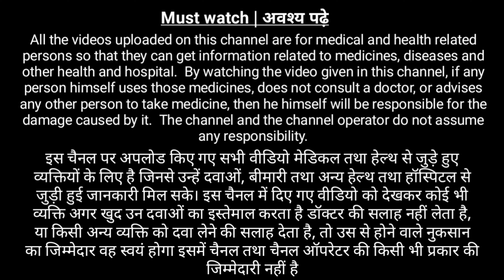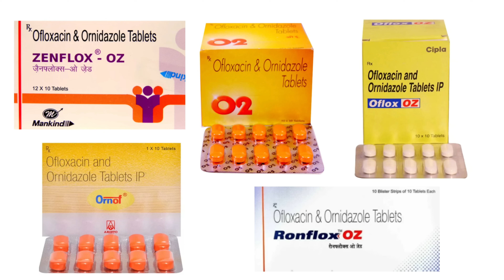Ofloxacin and Ornidazole tablet | Zenflox oz tablet | Zenflox oz tablet uses in hindi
OFLOXACIN+ORNIDAZOLE belongs to the group of medicines called antibiotics used to treat bacterial infections of the urinary tract, bacterial infections by inflammation of the peritoneum, eye and ear infections, skin and soft tissue infections, sexually transmitted infections, respiratory infections, vaginal infections, protozoan infections, intra-abdominal infections, and infections during surgical procedures. It is also indicated in the treatment of diarrhoea of mixed infections in adults.

OFLOXACIN+ORNIDAZOLE is a combination of two antibiotic drugs, namely: Ofloxacin and Ornidazole. Ofloxacin inhibits DNA gyrase, which is required for the replication, transcription, and repair of the DNA. Ornidazole inhibits protein synthesis and leads to cell death, thereby killing the bacteria. Together, OFLOXACIN+ORNIDAZOLE helps in treating bacterial infections.
Medicinal Benefits
OFLOXACIN+ORNIDAZOLE belongs to the group of medicines called antibiotics used to treat urinary tract infections, bacterial infections by inflammation of the peritoneum, eye and ear infections, skin and soft tissue infections, sexually transmitted infections, respiratory infections, vaginal infections, protozoan infections, intra-abdominal infections, and infections during surgical procedures. It is also indicated in the treatment of diarrhoea of mixed infections in adults. OFLOXACIN+ORNIDAZOLE is a combination of two antibiotic drugs, namely: Ofloxacin and Ornidazole. Ofloxacin inhibits DNA gyrase, which is required for the replication, transcription, and repair of the DNA. Ornidazole inhibits protein synthesis and leads to cell death, thereby killing the bacteria. Together, OFLOXACIN+ORNIDAZOLE helps in treating bacterial infections. OFLOXACIN+ORNIDAZOLE is a broad-spectrum antibiotic effective against a wide range of gram-positive and gram-negative bacteria.
Side Effects of OFLOXACIN+ORNIDAZOLE
Nausea
Vomiting
Abdominal pain
Headache
Dizziness
chapters :-